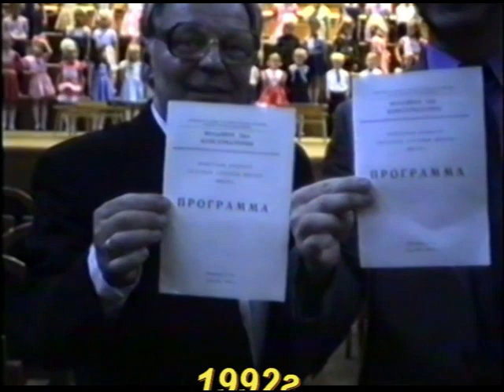069 - 1992 ОТЧЁТНЫЙ КОНЦЕРТ В БЗК VHS 120